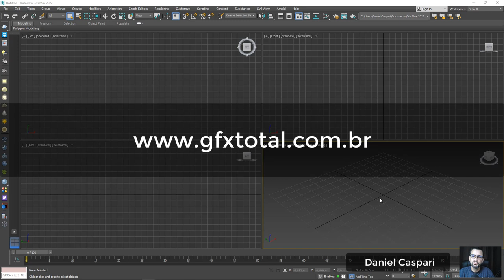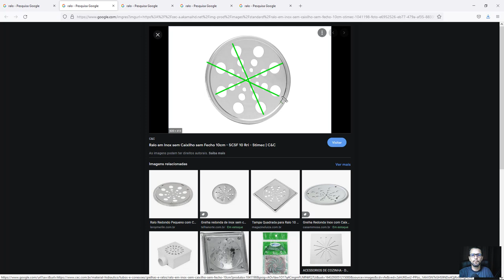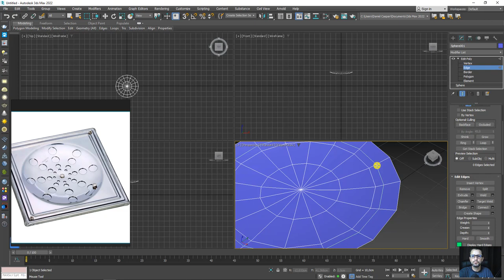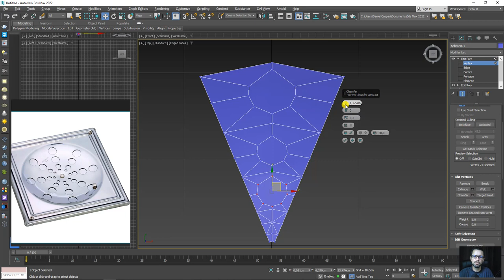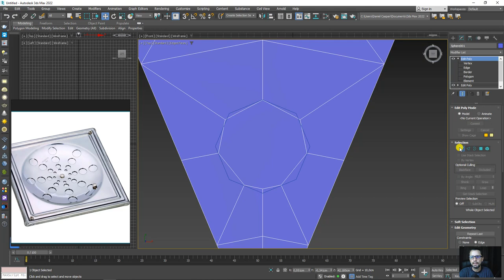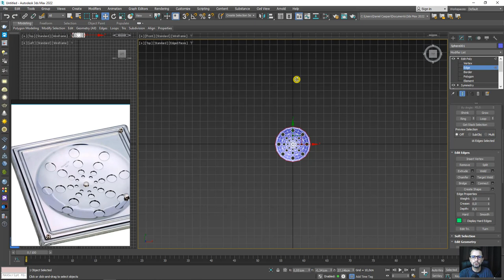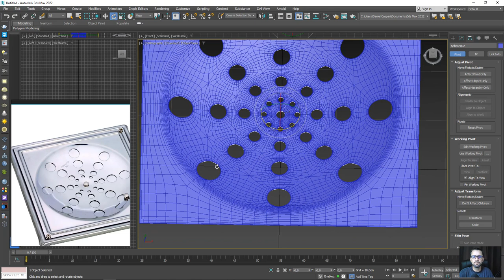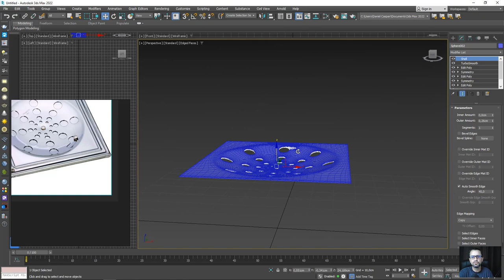Como Modelar um Ralo de Metal no 3ds Max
🤓 👉 Neste vídeo tutorial vamos aprender como Modelar um Ralo de Metal no 3ds Max. Durante o estudo veremos técnicas como simetria, topologia e muitas dicas sobre modelagem 3D.

🔗Links úteis
Introdução ao Autodesk 3Ds Max – Primeiros Passos